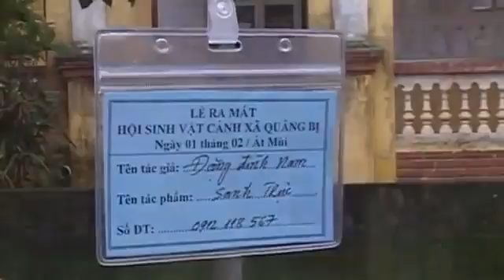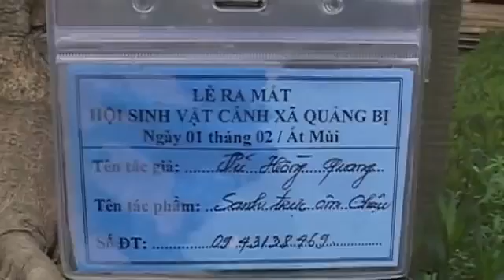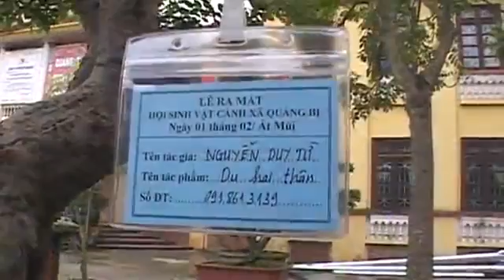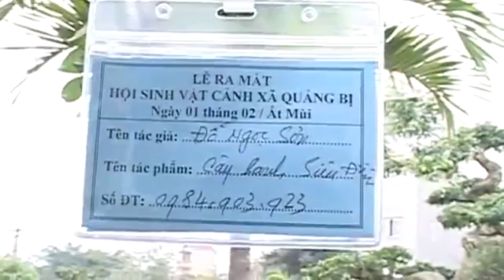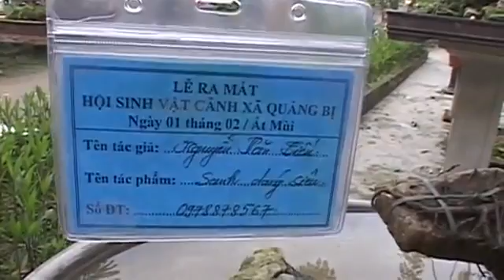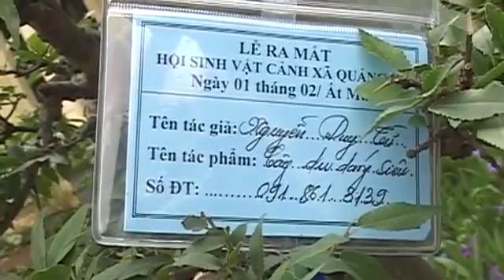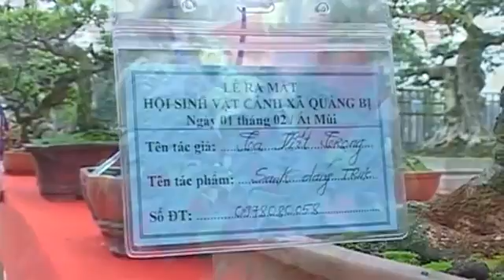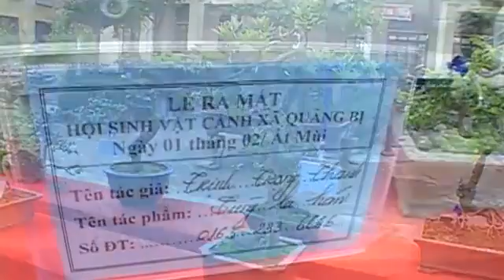cvn ● cây 2016 cảnh ● quảng bị chương mỹ tp hà nội 04